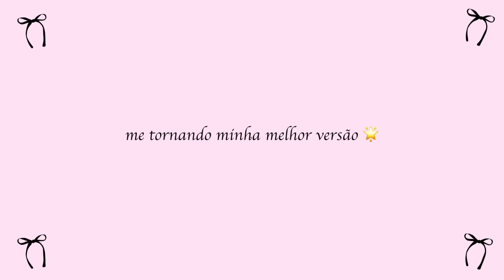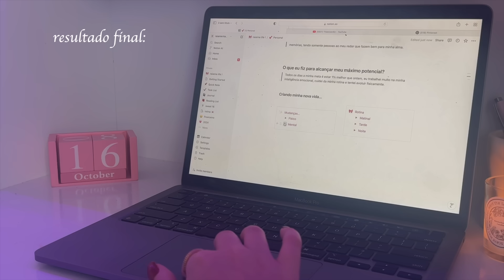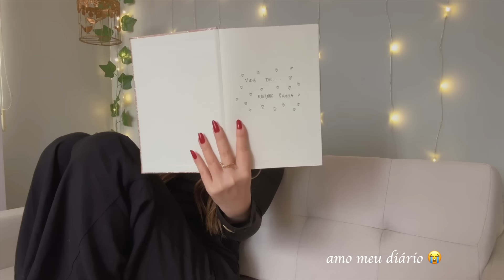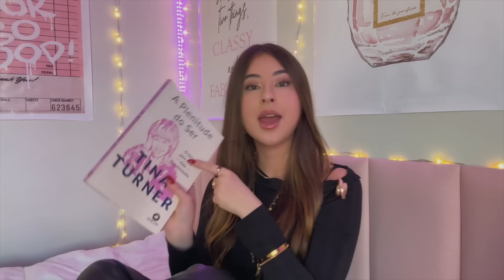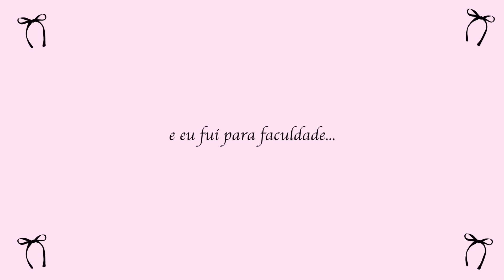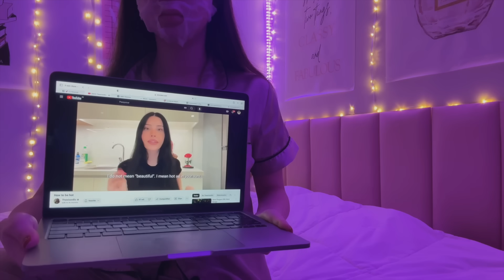vlog: me tornando minha melhor versão 🤍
amo vcss!